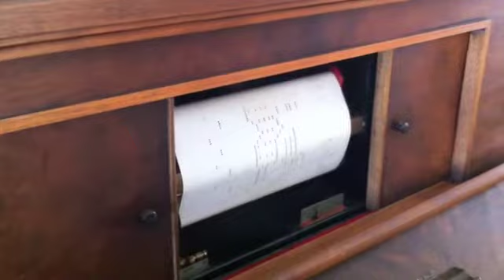Playing the Pianola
Playing a classic track on my Dad's pianola, "I've got a lovely bunch of coconuts".